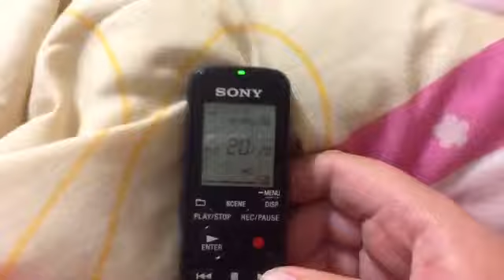Funniest Best Hits! Part 1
IN THIS VIDEO: The bear was doing the Oil Ride but he needs 5 tickets!
Since he gots his chaos emerald at the end,but he does! But if you do,